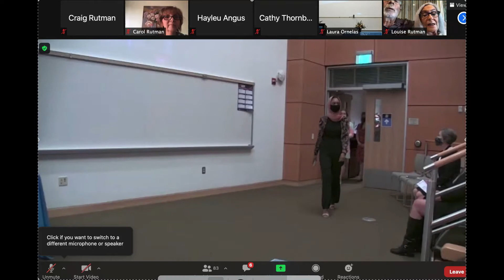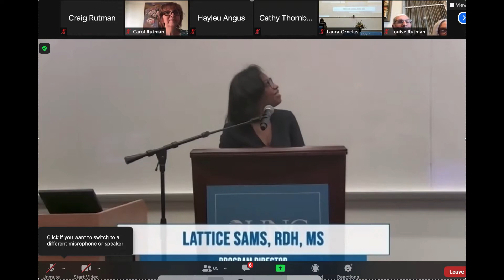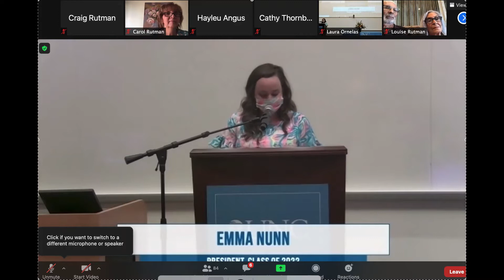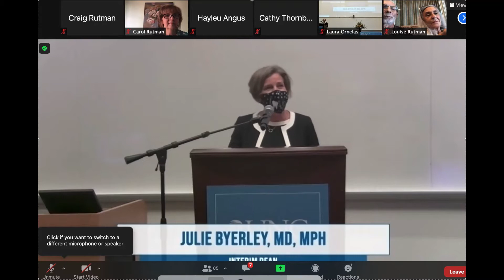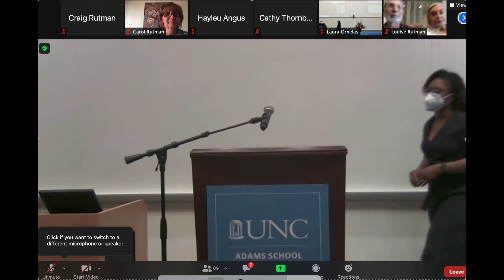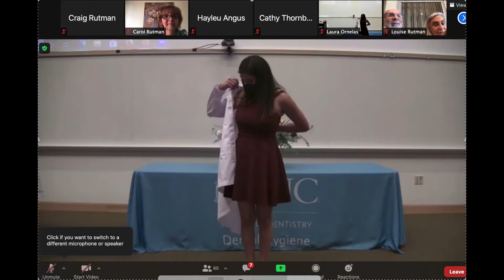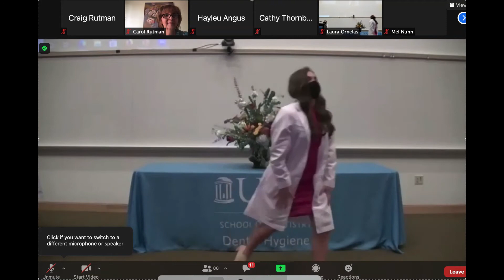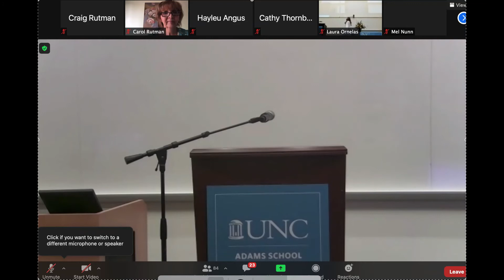UNC Dental Hygiene Class of 2022 White Coat Ceremony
UNC Adams School of Dentistry Dental Hygiene Class of 2022 White Coat Ceremony symbolizing entry into patient care.
Monday, April 12th, 2021 at 6pm.
Kirkland Auditorium, Koury Oral Health Sciences Building
Program in order of appearance:
Welcome - Lattice Sams, RDH, MS, Program Director
Student Address - Emma Nunn, Class of 2022 President
Words of Wisdom, Reflection, and Encouragement - Shannon Mitchell, RDH, MS, Preclinical Director; Julie Byerly, MD, MPH, Interim Dean; Jennifer Harmon, RDH, MS, First Year Clinic Director
Donning of the White Coats - Laura Rutman, Class of 2022 Vice President
Recitation of Oath and Class Commitment - Haley Claiborne, Class of 2022 Secretary
Moment of Reflection - Taylor Mason, Class of 2022 Historian
Closing Remarks - Lattice Sams, RDH, MS, Program Director

Thank you to the dental hygiene faculty, Interim Dean Byerley, and the Adams School of Dentistry event planning and tech team for helping us create a special celebration for our students!

The music that was supposed to play during the Moment of Reflection unfortunately had to be muted due to copyright reasons. Just imagine and instrumental version of Taylor Swift "22" playing!